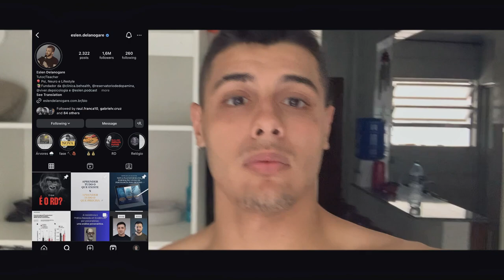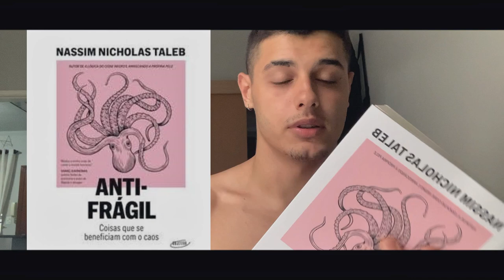[EP 01] INÍCIO - VOLTANDO PARA CORRIDA? | Diogo Teixeira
bem-vindos ao meu primeiro vídeo!